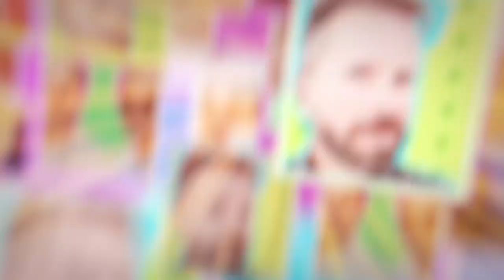¿Qué pasa con la luz? - Episodio 3: ¿Qué es eso del tope al gas?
Desde hace unos meses las facturas de electricidad incluyen un nuevo recargo bajo el concepto “tope al gas”. Es lo que en los medios de comunicación llaman la “excepción ibérica” puesto que es una iniciativa de España y Portugal.

Se trata de una medida para evitar que la luz suba más de precio en las actuales circunstancias. Si embargo, es muy difícil calcular cuánto te cobrarán en cada factura con antelación. Y, para los que aún no lo pagan (contratos de mercado libre a precio fijo firmados o renovados antes del 26 de abril), no es fácil saber si merece la pena cambiar o no de tarifa.

En este episodio intentamos explicar en qué consiste el tope al gas. El periodista Julio Muñoz Gijón, Rancio, entrevista a la actriz Lluvia Rojo, que nos cuenta, cómo evito el abuso de una compañía eléctrica.

'¿Qué pasa con la luz?', es un pódcast de FACUA en el que se abordan los principales problemas, irregularidades y fraudes que sufren los consumidores con las eléctricas.

Está presentado por los actores Alfonso Sánchez y Alberto López. Y la participación de Julio Muñoz Gijón, Rancio.